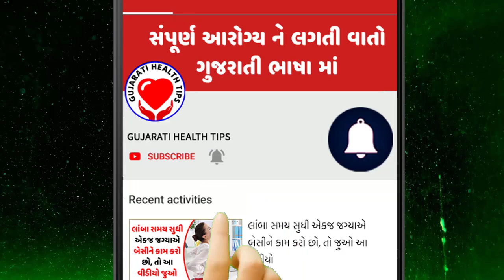મખાનાના ફાયદા જાણી જશો તો રોજ કરશો સેવન